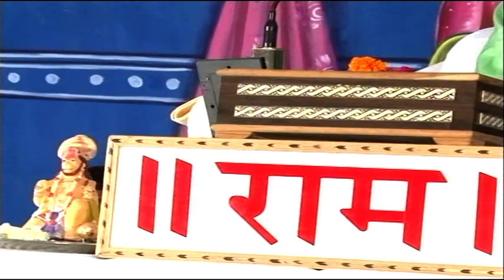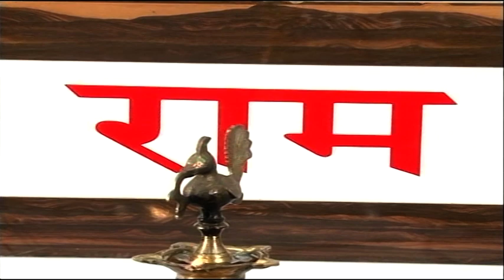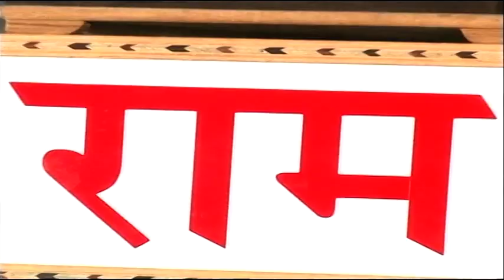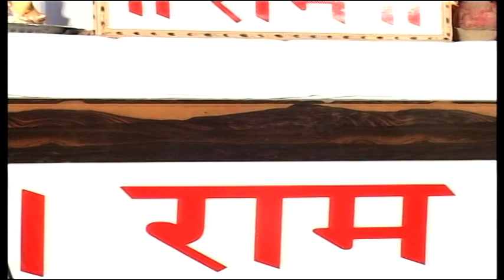Ram katha | Day 8 Part 1 | Ramkrishna Shastri Ji | श्री राम कथा | रामकृष्ण शास्त्री जी महाराज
Watch "Ramkatha by Param Shradhey Shri Ramkrishna Shastri Ji maharaj"
"देखे श्री राम कथा श्रद्धेय श्री रामकृष्ण शास्त्री जी महाराज के मुखारविंद से"